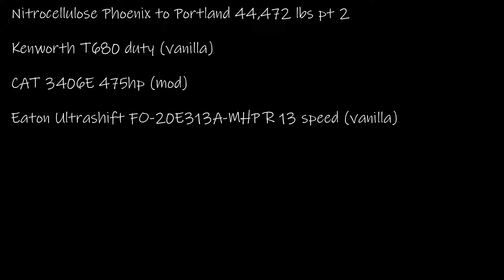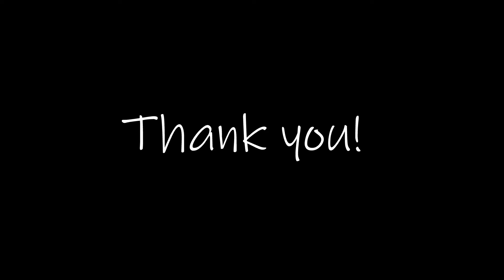Nitrocellulose Phoenix to Portland pt 2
After I picked up some parts for another truck in my fleet it was getting late so I hit the hay. Isn't it always fun getting hit with a detour when things are going so well and smooth?

I may just be sitting here playing a game suggesting to you that you get checked for Breast Cancer. I could sit here and list a bunch of statistics and numbers but what it really boils down to is your own health. I do truly mean this when I say it that I care about each and every one of you, subscriber or not! So please get checked.